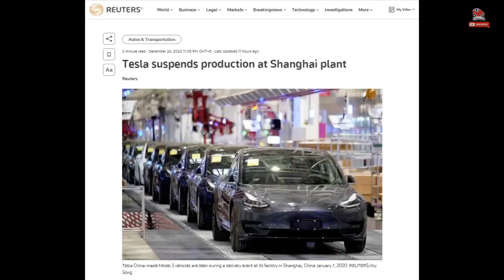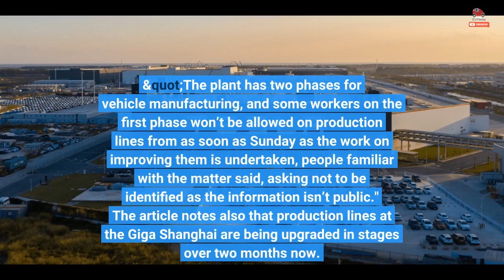Report: Tesla To Halt Model 3 Production In Shanghai Ahead Of Upgrade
Production of the Tesla Model 3 at the Tesla Giga Shanghai plant might be halted to upgrade the production line to handle an upcoming new "revamped" version of the car. According to Bloomberg, unofficial and undisclosed sources say that Model 3 production in China will be temporarily paused (from Sunday, February 19) until the end of February. "The plant has two phases for vehicle manufacturing, and some workers on the first phase won’t be allowed on production lines from as soon as Sunday as the work on improving them is undertaken, people familiar with the matter said, asking not to...